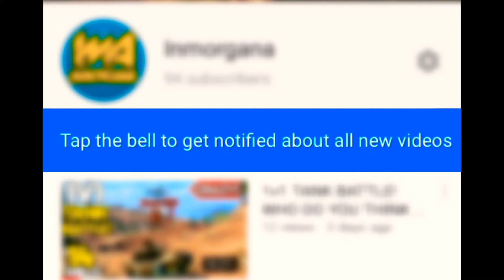INSANE DEATH MACHINE VS THE BUTCHER IN CALL OF DUTY MOBILE BATTLE ROYALE!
THE BUTCHER VS THE DEATH MACHINE!

RECENTLY USED MUSIC:

🎵 Quite Storm - Metro Vice